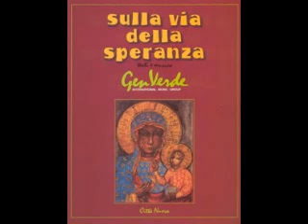Gen Verde - Sulla via della speranza - 05. Vieni, Maria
Gen Verde - Sulla via della speranza. Città Nuova Editrice, 1991.